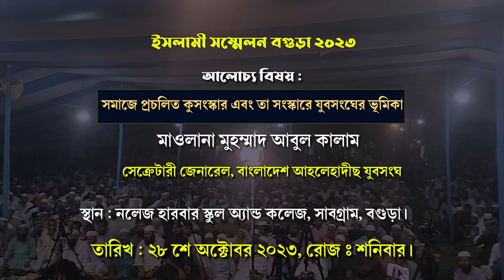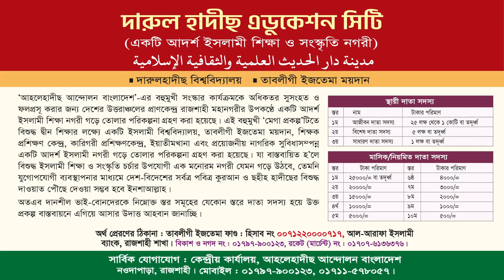সমাজে প্রচলিত কুসংস্কার এবং তা সংস্কারে যুবসংঘের ভূমিকা | মাওলানা মুহম্মাদ আবুল কালাম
বিষয় : সমাজে প্রচলিত কুসংস্কার এবং তা সংস্কারে যুবসংঘের ভূমিকা
আলোচকঃ মাওলানা মুহম্মাদ আবুল কালাম
সেক্রেটারী জেনারেল, বাংলাদেশ আহলেহাদীছ যুবসংঘ
স্থান : নলেজ হারবার স্কুল অ্যান্ড কলেজ, সাবগ্রাম, বগুড়া।
⏰তারিখ : ২৮শে অক্টোবর ২০২৩, রোজঃ শনিবার।
► অডিও লিংক :
আহলে হাদীস,আহলে হাদিস,বাংলাদেশ জমঈয়তে আহলে হাদীস,সাতক্ষীরা বাইপাস আহলে হাদিস জামে মসজিদ,আহলে হাদিস সম্পর্কে,সাতক্ষীরা,আহলে হাদীস কারা,জমঈয়তে আহলে হাদীস,আহলে হাদীস কাকে বলে,আহলে হাদীস জঙ্গী নয়,বাংলাদেশ আহলে হাদীস,বর্তমান যুগে আহলে হাদীস কারা,আহলে হাদিস কারা,কাদেরকে আহলে হাদীস বলা হয়,আহলে হাদীসের ভণ্ডামি ফাঁস,আহলে হাদিস মঞ্জিল,আহলে হাদিস যুবসংঘ,আহলে হাদিস জঙ্গী নয়,আহলে হাদীছ জঙ্গী নয় জাগরণী
সালাফী,সালাফি,সালাফী কারা,সালাফি কারা,সালাফি মানহাজ,হানাফী,সালাফী ও আহালে হাদিস এক নয়,আহলেহাদীছ বা সালাফী কারা,আব্দুল্লাহ ফারুক সালাফী,হানাফী ও সালাফী দ্বন্দ্ব,সালাফী মানহাজ,সালাফ কারা,সালাফী মানহাজ কি,সালাফী কনফারেন্স,সালাফী মানহাজ কি?,সালাফি কারা ?,ড. আব্দুল্লাহ ফারুক সালাফি,আব্দুল খালেক সালাফী,সালাফী কনফারেন্স ২০২৩
সাতক্ষীরায় আহলেহাদীছের সমাবেশ
মাওলানা আবুল কালাম আজাদ,মাওলানা আবুল কালাম জলসা,মাওলানা আবুল কালাম সাহেব,মাওলানা আবুল কালাম ওয়াজ,মাওলানা আবুল কালাম বয়ানী,মাওলানা আবুল কালাম আজাদ ভারত,মাওলানা আবুল কালাম আজাদ সাহেব,মাওলানা আবুল কালাম আজাদী সাহেব,মাওলানা আবুল কালাম আজাদ আযহারী,মাওলানা আবুল কালাম সাহেব অসুস্থ,মাওলানা আবুল কালাম সাহেবের ওয়াজ,মৌলানা আবুল কালাম সাহেব,আল্লামা আবুল কালাম বয়ানী,মাওলানা আবুল কালাম আজাদ কালিয়াপুরি,হাটহাজারীতে মাওলানা আবুল কালাম বয়ানী,আবুল কালাম বয়ানী